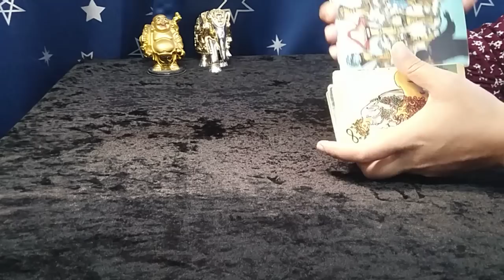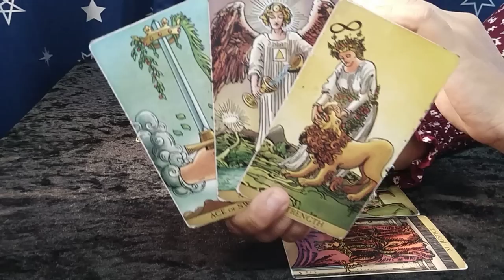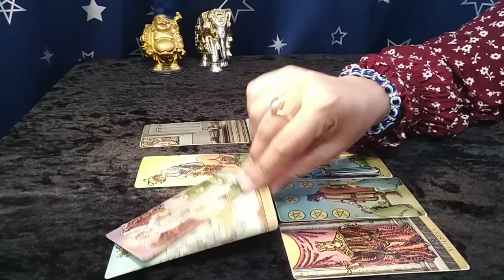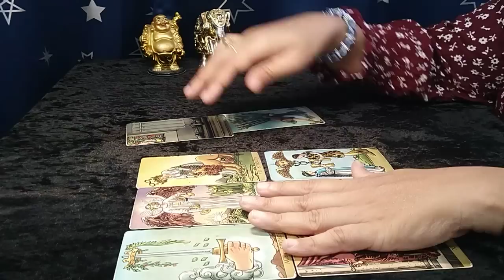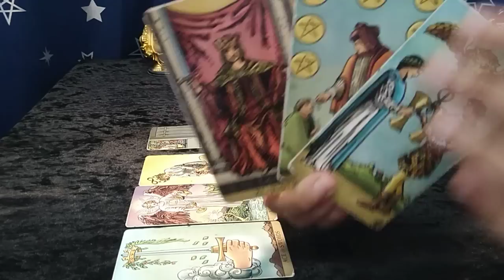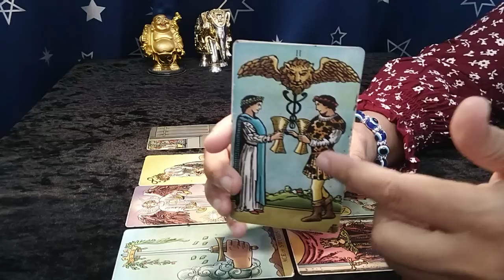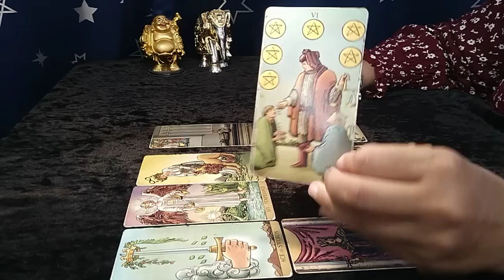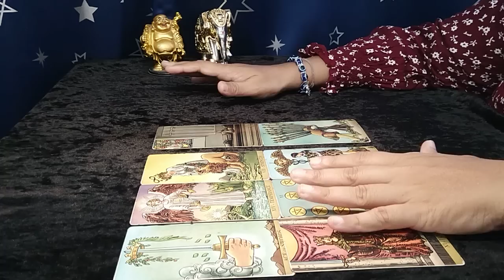❤GEMINI,"Omg,THEY are COMING with COMMUNICATION and IT will be SUCH a HUGE RELIEF!" JUNE 2022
gemini tarot reading may 2022
gemini tarot card reading soulmate

EXTENDED TITLE:"Omg,YOU will be SHOCKED to KNOW how CONFIDENT they ARE about THIS CONNECTION!"